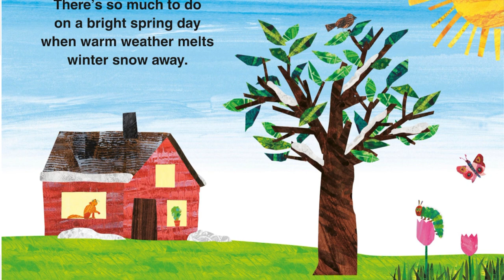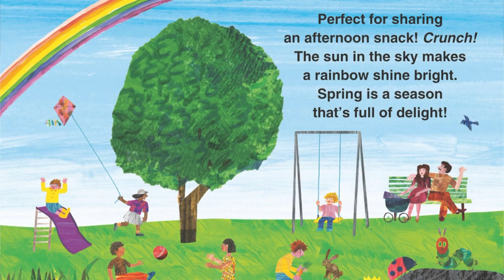Kids Book Read Aloud: The Very Hungry Caterpillar's First Spring / Spring Books for kids